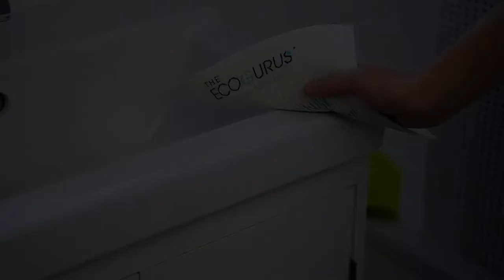Promotional product video for Swedish Dishcloth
Promotional Product Video